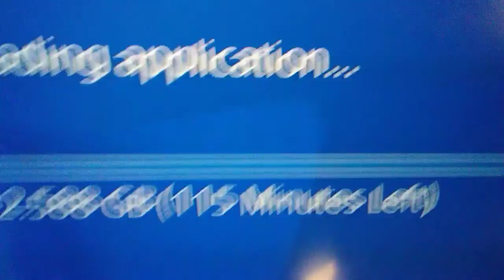I might get fortnight to see if I like it/will I like it? I'll probably delete it if I don't like it